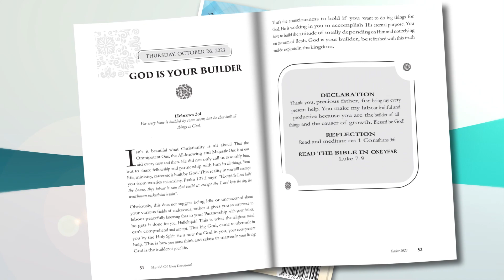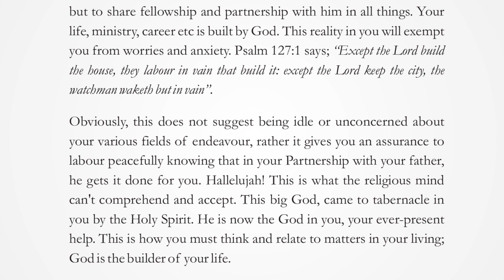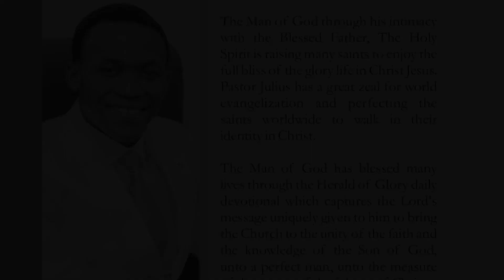GOD IS YOUR BUILDER | THURSDAY, OCTOBER 26, 2023 | HERALD OF GLORY DEVOTIONAL